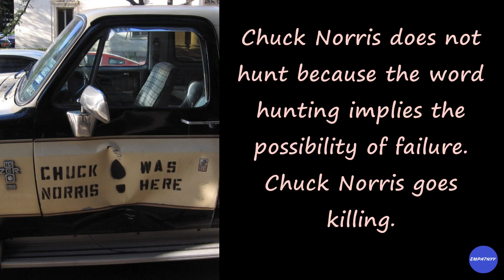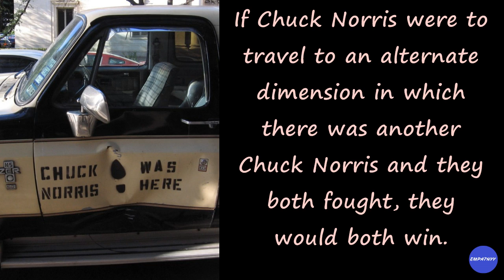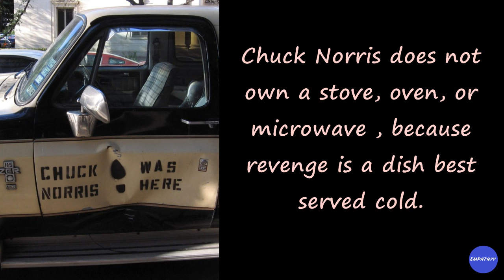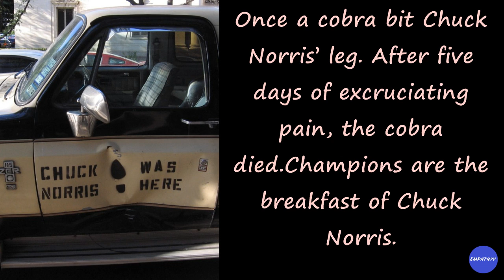Chuck Norris best jokes - vol 2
Possible impossible by Chuck Norris part 2.